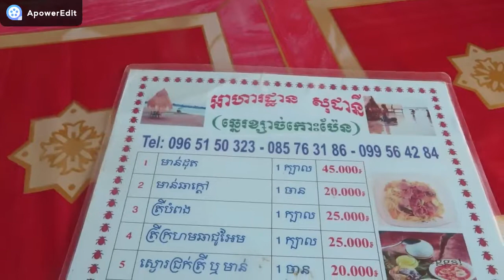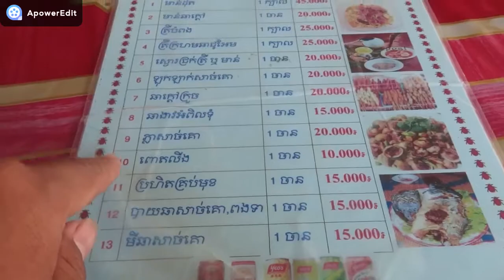ទៅលេងកោះប៉ែន Koh Pen Tour Trip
Vanna Vannak